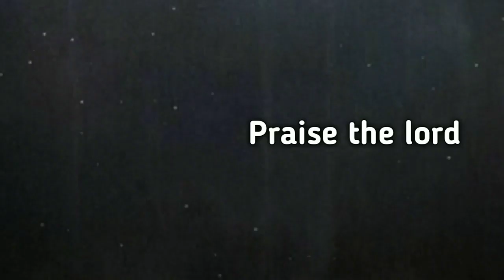Today's promise 01.08.2019